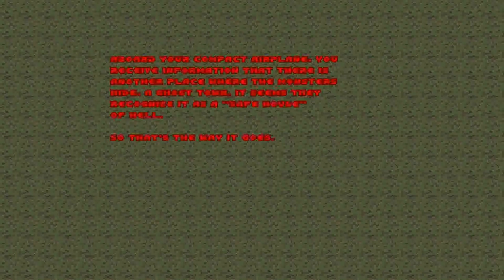MAP31 Manufacturing Plant